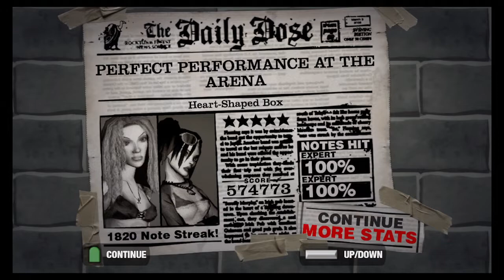Heart-Shaped Box as made famous by Nirvana - Co-Op FC #145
Hot take but I miss the covers. I won't clarify further

Guitar -
 Nathan
Bass - Keith